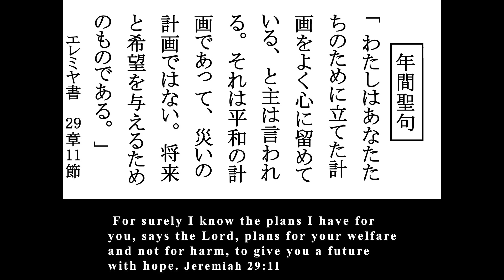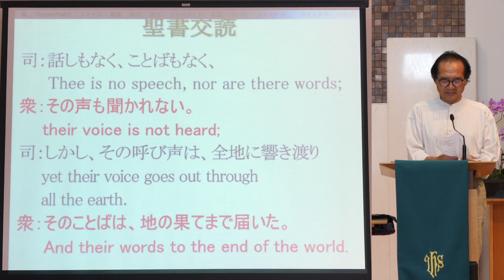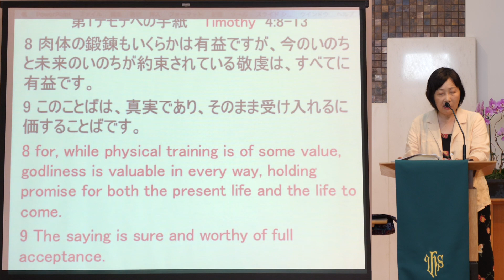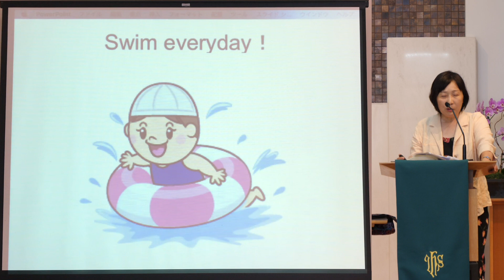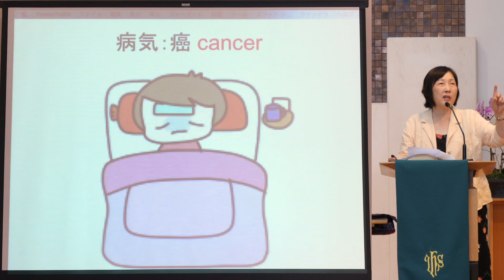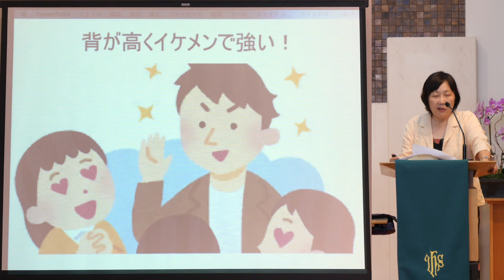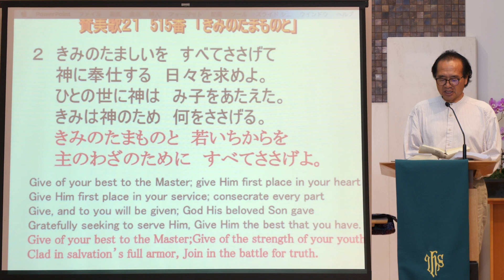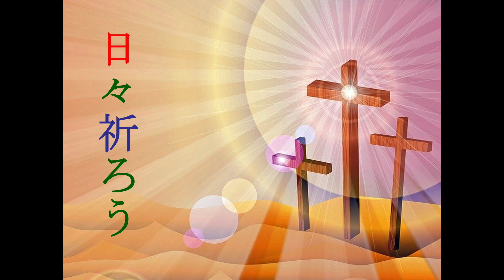West LA UMC Nichigo Japanese Language Digital Worship Service- ウエストロサンゼルス合同メソジスト教会日本語礼拝- 10-8-23